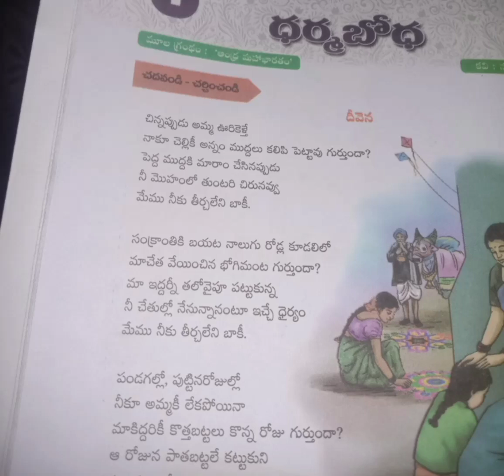9th class first lesson about mother